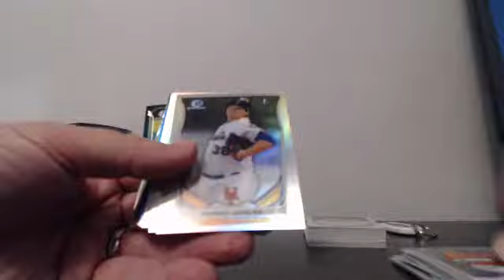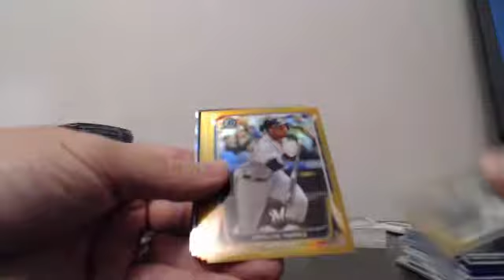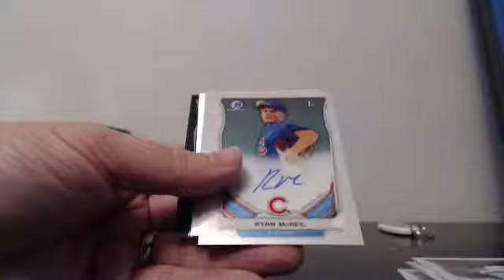2014 Bowman Chrome 10 Case Ebay Break Guzman_15 10-5-14 Case